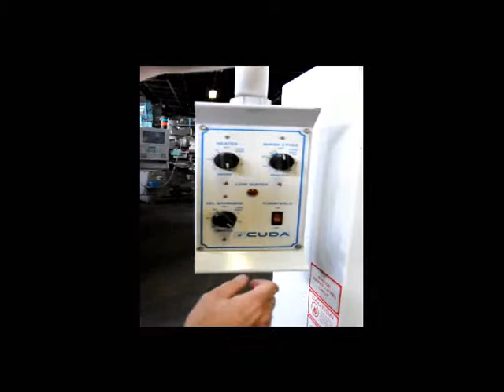CUDA PARTS WASHER